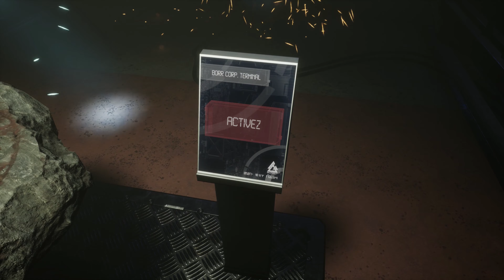Apsulov: End of Gods #4 - Ce sont de troll de créatures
Initiation au tir à bras portant qui va s'avérer utile par la suite.